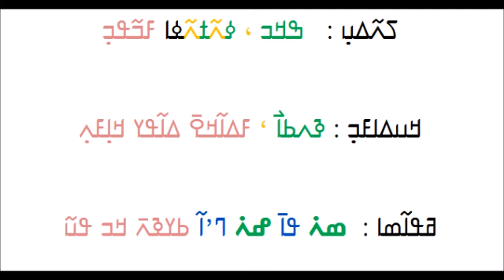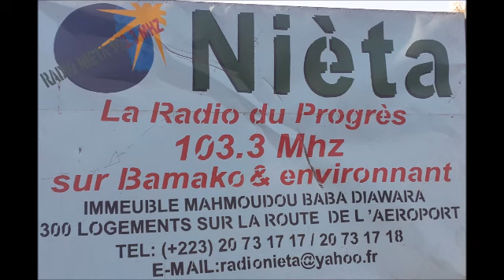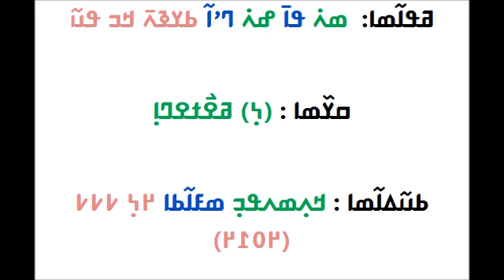ߦߙߍ߬ߦߊ ߓߏ߬ߟߏ߲߬ ߆߲ --- YèrèYa Bulon N°6